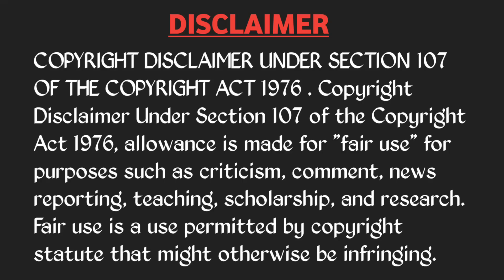GT vs CSK IPL TROLLS 2023 | QUALIFIER 1 | MS DHONI GAIKWAD HARDIK GILL | CRICKET TROLLS TELUGU